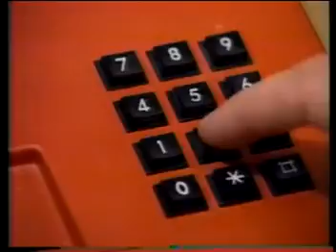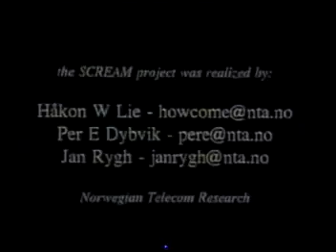SCREAM: Screen-based Navigation in Voice Messages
Video presented at CHI'94, in conjuction with the paper

The SCREAM project creates a visual environment for navigating the data space of voice messages. Incoming voice messages are analyzed, certain caller characteristics are extracted, and the system renders and displays images that each represent a message. By looking at the screen, the user instantly gets an overview of incoming messages, and messages can be played back by selecting the corresponding image.